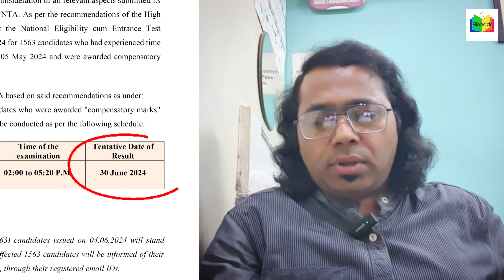NEET SCAM UPDATE 🔥New notification regarding RE-NEET। NTA এর নতুন খেলা, সাবাস!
NTA RE-NEET UPDATE 🔥 Nta neet scam2024 🔥 এর পর ও মানুষ বিশ্বাস রাখবে NTA এর উপর?। Biggest scam of india, neet scam 2024😍

The Supreme Court recorded the Union government’s submission on June 13 that the score cards of 1,563 candidates granted compensatory marks in the undergraduate medical entrance examination, known as NEET-UG 2024, will stand cancelled. These candidates can sit for a retest, likely to be held on June 23.

neet scam,
neet exam 2024,
neet exam scam 2024,